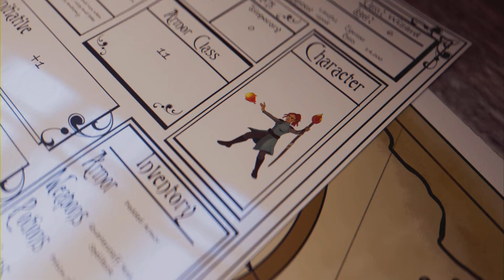🔥 Eso🔥My Cat in Aktion ... 👿 💣 NIGHTBLADE 💣 THE ELDER SCROLLS ONLINE PVP BOMBER BUILD. Gameplay.